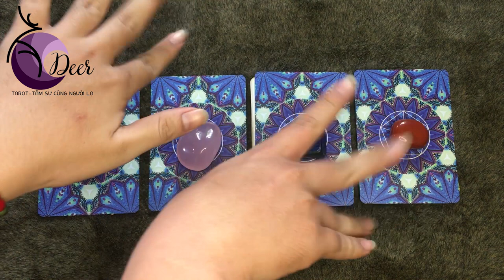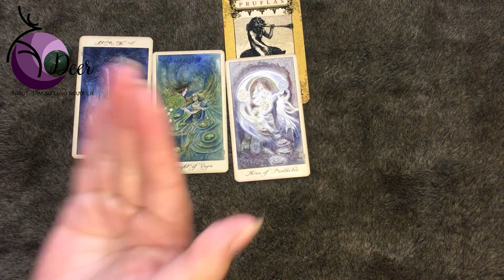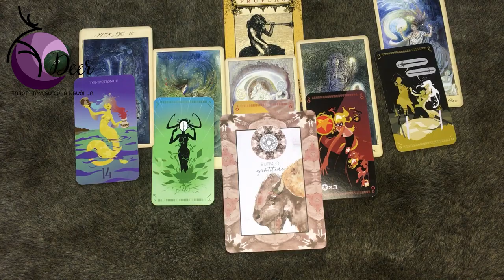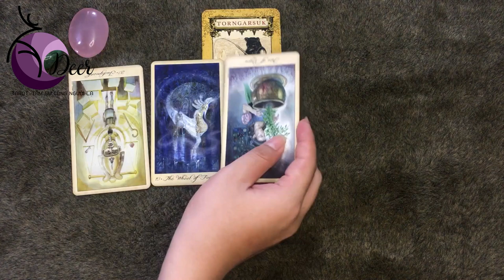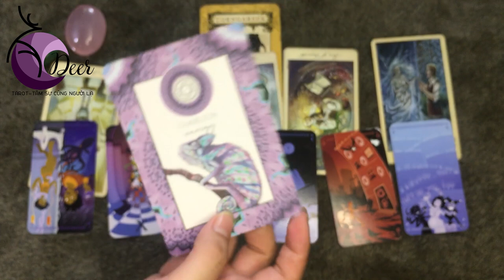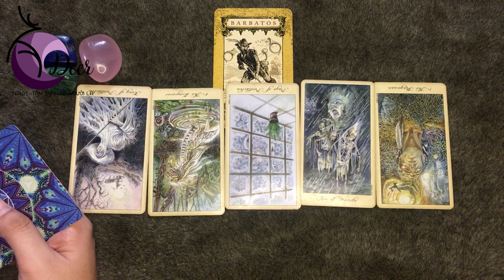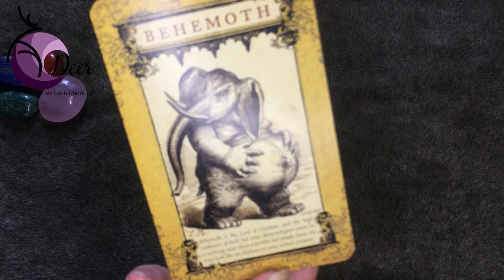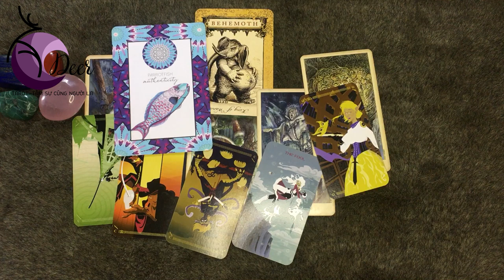Con quỷ bên trong bạn/ Chọn 1 tụ bài